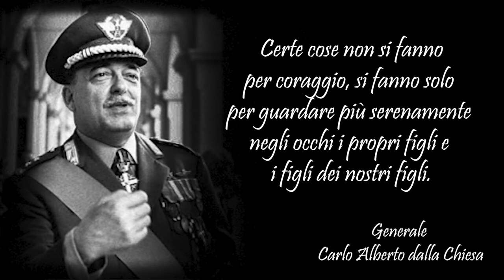video promo xxix memorial dalla chiesa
XXIX Memorial Dalla Chiesa: printi al via!